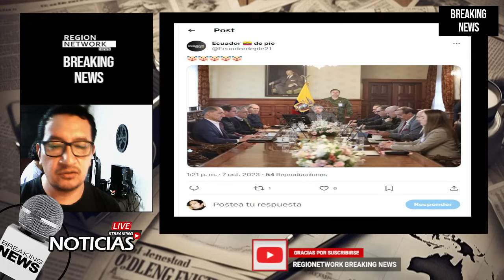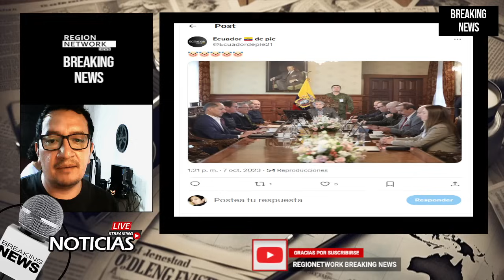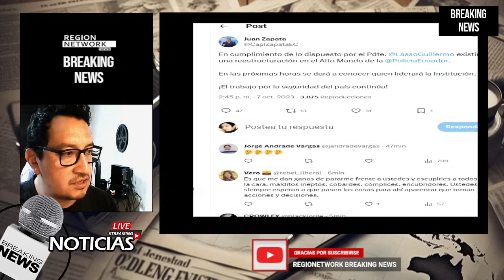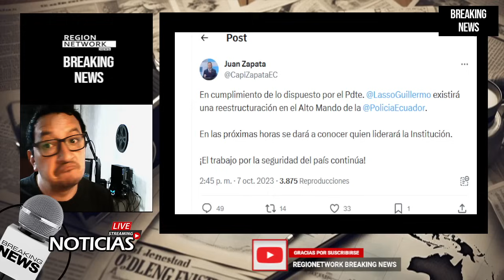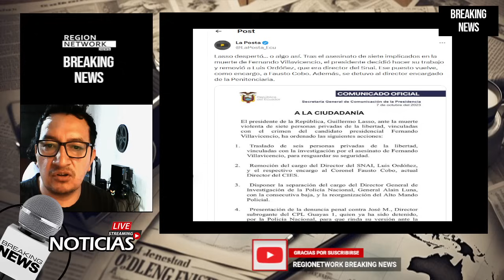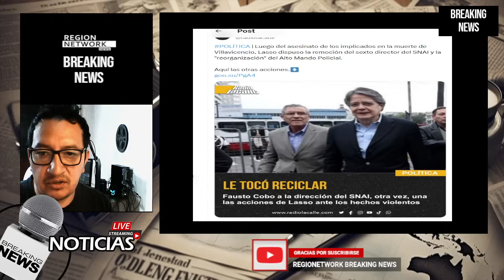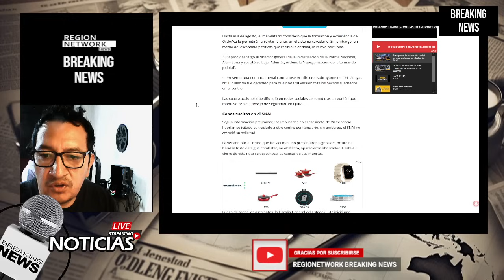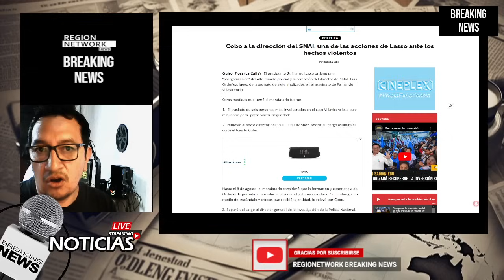¡LASSO se LAVA las MANOS por S!C4R!OS de VILLA en LA PENI y RECICLA A COBOS AL SNAI!